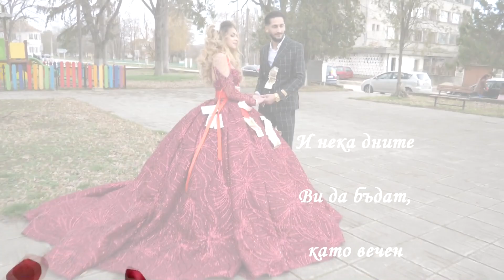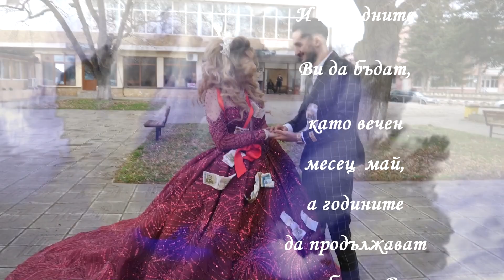Gelin Alycy Zurlkyar ve Yildiz Komarevo 21 01 2023 yt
Гелин Алъшъ Зюркял и Ялдъз Комарево  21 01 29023